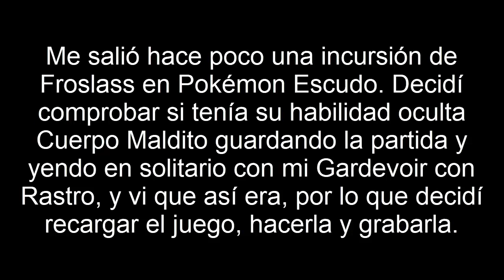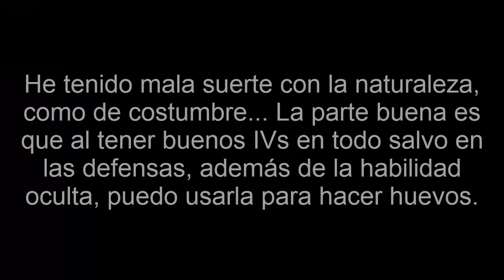Incursión de Froslass con Cuerpo Maldito (Pokémon Escudo)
He tenido un golpe de suerte encontrándome una incursión de 5 estrellas de Froslass con su habilidad oculta Cuerpo Maldito. Por desgracia tiene mala naturaleza... Al menos sirve para criar.